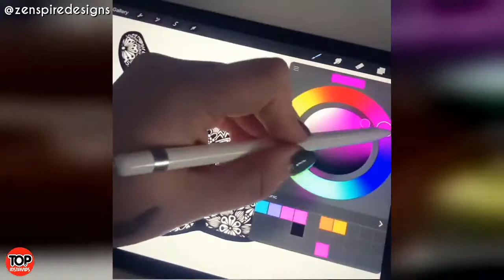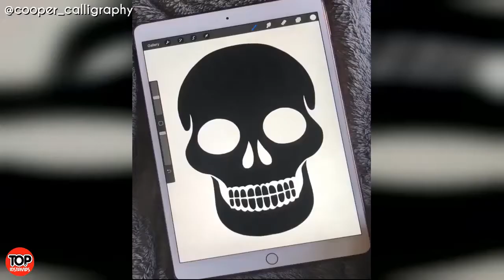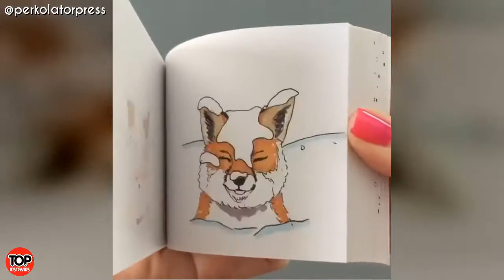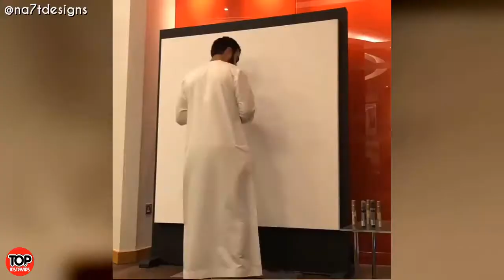Ultimate Oddly Satisfying Compilation Makes You Fall Asleep|101 Ways To Mold Your Mind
If you've ever tried to break a bad habit, chances are you know that it can be frustrating and seem near impossible to change something about yourself. The problem typically resides within your mindset - your subconscious belief structure that automatically governs everything you think and do.

Subconscious Change - Sometimes accessing the power of your subconscious mind gives you the added boost you need to reach your goals and attain lasting personal change. These tips I have found most helpful and tend to make for interesting conversation as well!

    Record affirmations on your iPod (as in the previous tip) but play them back very quietly as you drift off to sleep. Use headphones if you are comfortable enough to fall asleep with them on. Leave the affirmations on repeat for the duration of your sleep.
    If you use your computer primarily for web browsing and don't need to run memory intense programs, then subliminal messaging software might work for you. The programs flash your selected phrases on screen quickly to be absorbed by your subconscious but not your conscious mind.
    Select three to four videos from the Intelligent Warrior subliminal video series and watch them each in sequence, twice daily, for thirty days. You can find these powerful subliminal message videos available for download on my blog.
    Download free self-hypnosis software online and try it out until you find something that works for you.
    Google & YouTube often have interesting Self-Hypnosis videos. Find one you like. Bookmark it, and watch it until you see results in yourself.
    Select one video from the Intelligent Warrior series, and watch it 5 times daily for thirty days.
    Watch all seven videos in the Intelligent Warrior series back to back, once through each day, for thirty days.
    Use free audio editing software to insert your affirmations in the background of some of your favorite music. It works best with instrumentals, but can be applied elsewhere as well.

Environment - For some, it's not so obvious that your environment can have profound effects on your mood and mentality. These quick tips can help you master your environment and master your mind in the process.

    De-clutter. de-clutter, de-clutter. I can't say this one enough. Clutter in your environment leads subconsciously, and sometimes consciously, to clutter in your mind. It ignites frustration and prevents you from feeling free enough to work effectively at accomplishing your tasks.
    Use color in your workspace. Sure, lots of bright color may not always appear "professional," but if you're working at home, that's no excuse. Use a variety of bright, bold colors to give your workspace a flare. Color is inspiring to the mind and will awaken your creative faculties without you even being aware of it. It works unexpected wonders - try it and see for yourself!

Appearance - Not surprisingly, changing your appearance can work wonders on your mentality as well. If you aren't 100% comfortable in your skin, ask yourself "why?" Be honest. Work through it - the rewards are invaluable... self esteem is priceless.

Record Keeping/Journals - While for some people this can be a nuisance, it really can lead to profound effects in your overall personal development, especially if you're the type of person to have trouble "sticking" to something.

    If you're close to someone, have them jot down thoughts about you during the day as well. Sometimes, seeing yourself through someone else's point of view can help you figure out what you're doing wrong, or right, or open your eyes to things you didn't even know you should be working on improving. Make sure you choose someone who cares about you and who will not pass judgment, but rather give you an honest view of yourself when you ask for it.